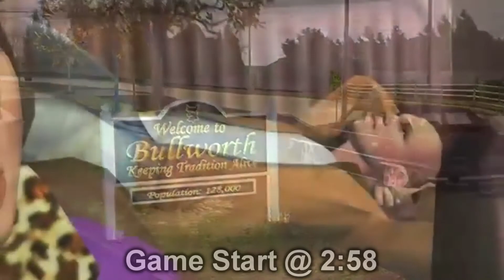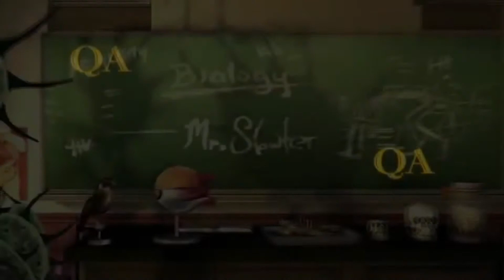"Meet My Boii, Jimmy Hopkins" - Bully: Scholarship Edition (Part 1)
Sorry for the audio issues i'll try to fix it asap

Seriously though, thank you for tuning in and reading this. I appreciate it a lot, don't forget to pursue your dreams to.